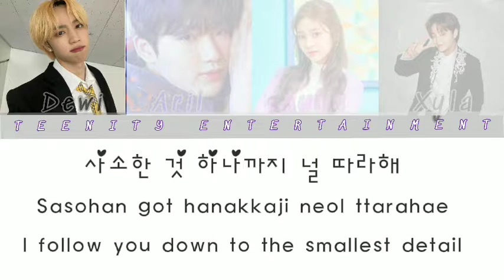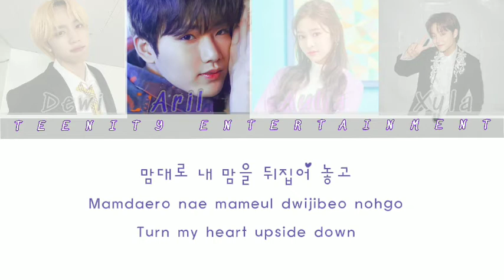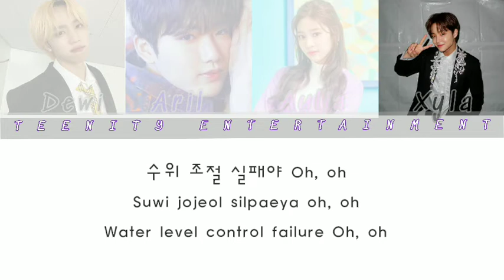(Cover) TREASURE (트레저) '사랑해 (I LOVE YOU)' Cover By TEENART (TEENITY ENTERTAINMENT)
[CREDITS]

TEENART Unit:

🎤  Dewi
🎤  Aulia
🎤  Aril
🎤  Xyla

Audio Mixing By: Aulia
CCL By: Xyla
Concept Photo By: Xyla
Instrumental: -

©️ TEENITY ENTERTAINMENT